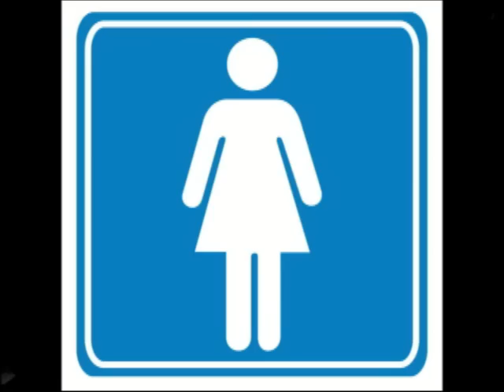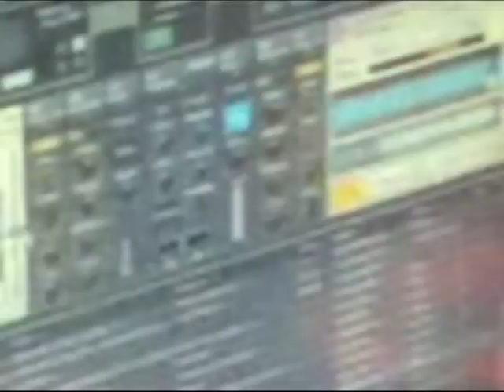Famailla verano dance 2011 complejo el refugio_video institucional 2 (21.01.11)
Famailla verano dance 2011_21.01